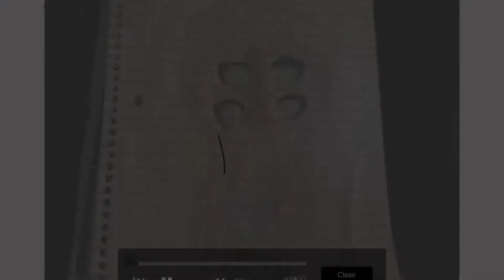Scp 173 (as a girl) ||-SPEEDPAINT-|| -No.30-